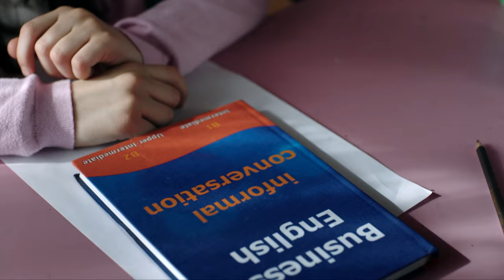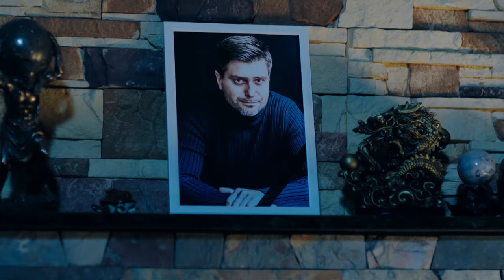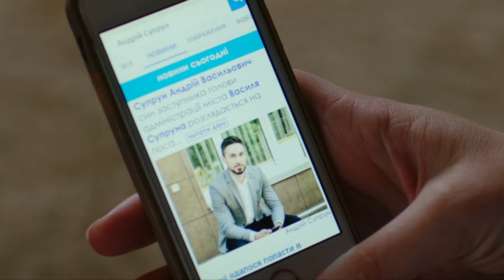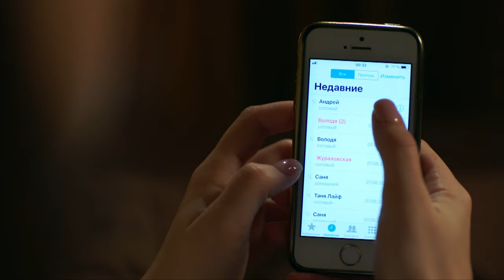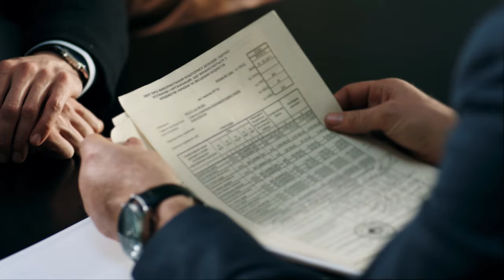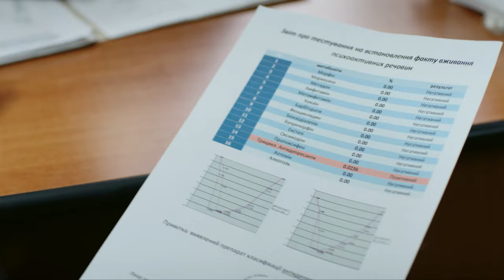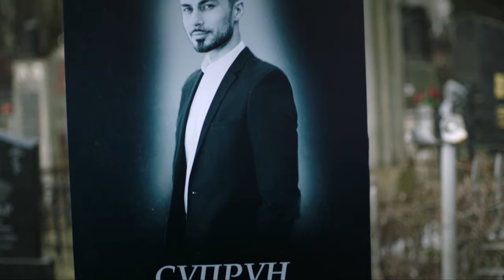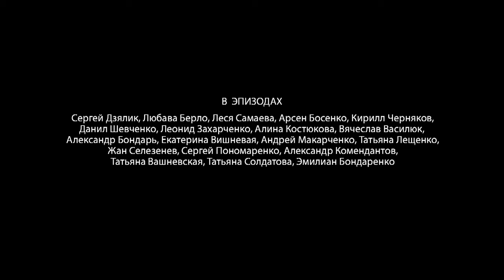Unforgotten | All Episodes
Dana learned to be an adult early on - she lost her mom, and later her father died. The girl was left with her stepmother and younger brother. As a child, she became the head of the family because she had to control her stepmother, who had abandoned the house and was constantly drinking. And when Dana grew up, her stepmother set her sights on the girl's boyfriend and caused another tragedy. Each blames the other for their new grief and broken lives. Will the women be able to find a way to forgiveness, or will they make new, irreparable mistakes?